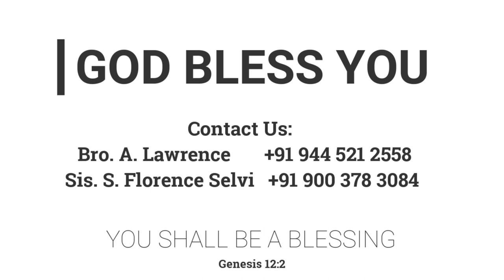இறங்கினார் | 24.12.2021| Mrs. A. Eben Sathish | Kadamalaikuntu FGPC